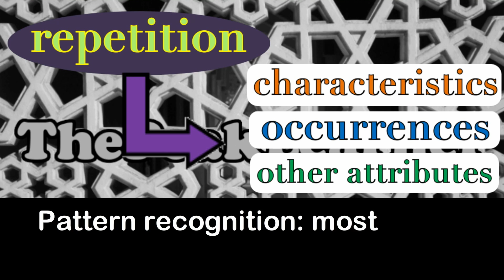What Is Pattern Recognition? 3 Key Points To Remember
This definition of pattern recognition shows that recognizing patterns is a cognitive process that is innate and omnipresent in humans. It is the most basic way we make sense of the world. By Jeff Roy.